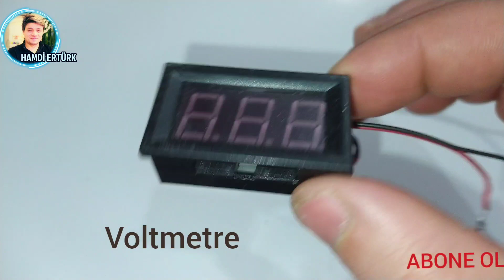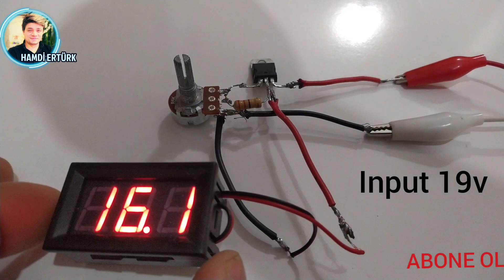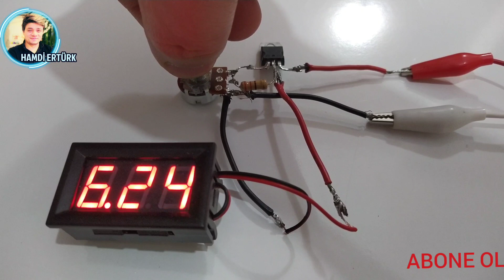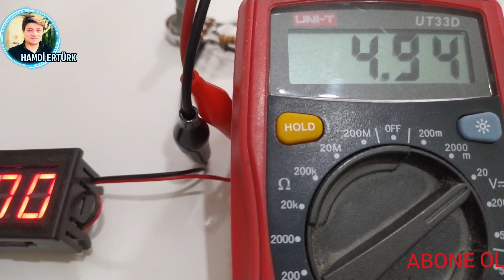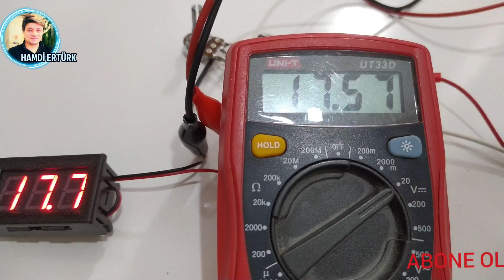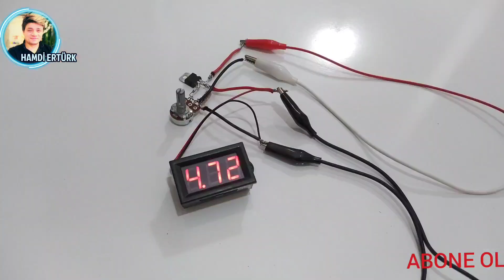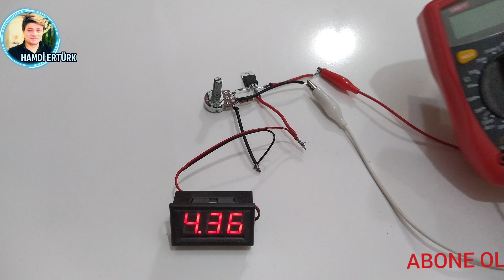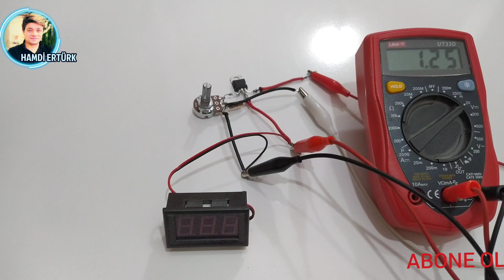güç kaynağı yapımı - lm317 ile ayarlı güç kaynağı - lm317 power supply